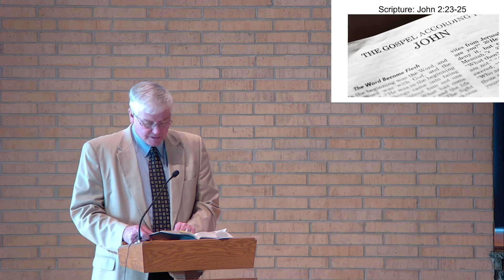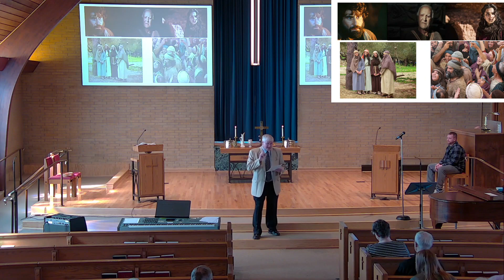Jesus Knew Them as He Knows Us